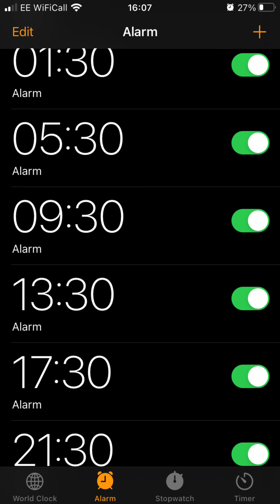Goggins 4x4x48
Trying out the Goggins 4x4x48 to help prepare for my first 100k Ultra